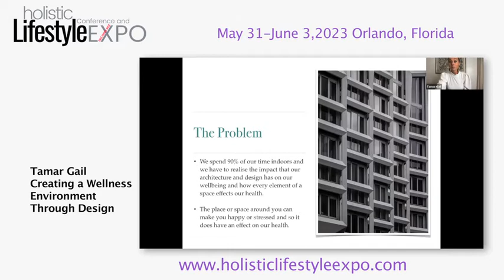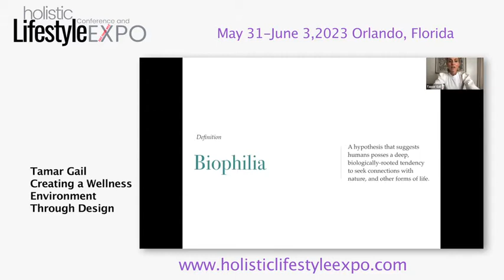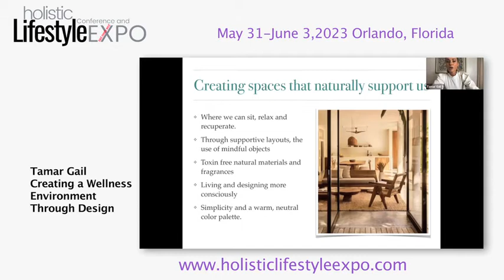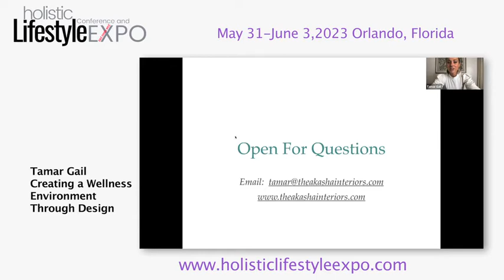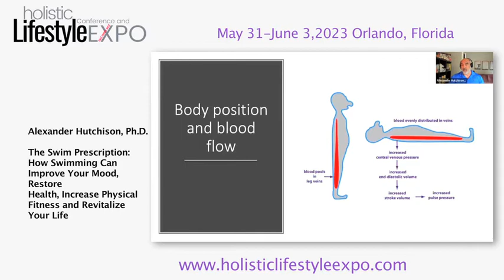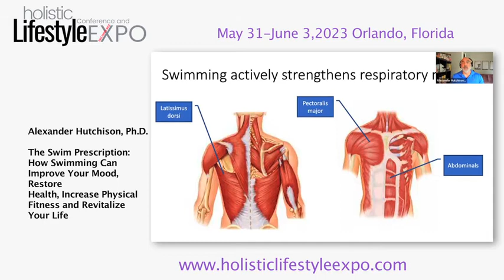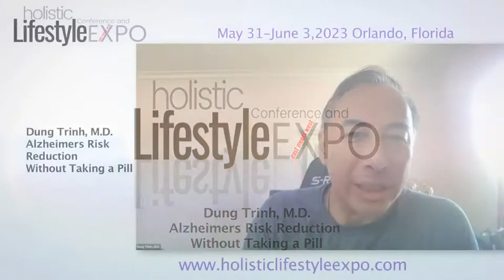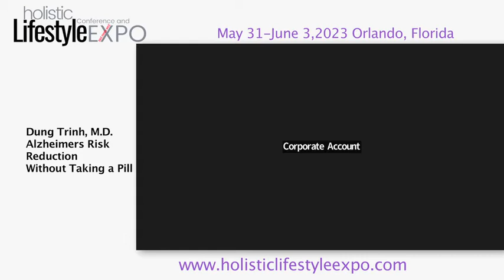Round 02: Holistic Lifestyle Conference & Expo Pre-Game Series (Full Video) 🏆 Holistic Deep-Dives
This video gives you five different presentations related to the holistic lifestyle niche:
☑️ Marketing in the Holistic Wellness Space by Marketing Expert Jim Curtis
☑️ Creating a Wellness Environment Through Design by Tamar Gail
☑️ How Swimming can Revitalize Your Life by Alexander Hutchison (Ph.D.)
☑️ Alzheimers Risk Reduction without Taking a Pill by Dr. Dung Trinh
☑️ All Your Sleep Questions Answered by Suzie Senk

In the Holistic Marketing presentation, Jim Curtis gives advice and direction on achieving success in holistic marketing.
➡️ The first point he makes is that “marketing” just means sales.
In the Wellness Environment presentation, Tamar Gail gives a presentation on the importance of your environment (your room, your house and so on) and what effect it has on your happiness.
Tamar goes into detail on how to build a great Wellness Environment.
In the Swimming presentation, Alexander Hutchison (who has a PhD in exercise physiology) discusses the benefits of swimming as an exercise.

Alexander has written books and has years of coaching experience (plus has been an athlete himself), and he believes swimming is amazing for your health.
In the Sleep Q&A, Suzie Senk gives you relevant facts about sleep and answers different questions related to getting quality sleep.
➡️ Humans spend 1/3 of their lives sleeping… which means it is important to get quality sleep. In fact, sleep deprivation kills you more quickly than food deprivation. Suzie answers various questions on how to have better quality sleep.
In the Alzheimer’s Causes and Preventions presentation, Dr. Dung Trinh deep dives into the causes of alzeihmers and highlights easy things you can do to reduce risk of Alzheimer's.

Watch the video to see the full presentations!

💬 Let us know if you found these presentations (covering Holistic marketing, wellness environments, swimming, sleep and Alzheimer’s) informative in the comments below!

Welcome to the official YouTube Channel of the Holistic Lifestyle Conference and Expo! 🌎🌱

The Holistic Lifestyle Conference and Expo will be held in Orlando, Florida May 31 - June 3, 2023. In preparation for this much-anticipated, research-based conference, this channel will be home to webinars and informational videos indicative of the programming that will be available at the conference.
➡️ This four-day wellness extravaganza will feature an estimated 175 speakers of top professionals in the field, is expected to draw 8,500 participants in person and will be streamed on-demand to fifty different countries!

Holistic lifestyle medicine is an evidence-based approach to merging eastern and western medicine to provide health care options leading to a balanced healthy lifestyle.